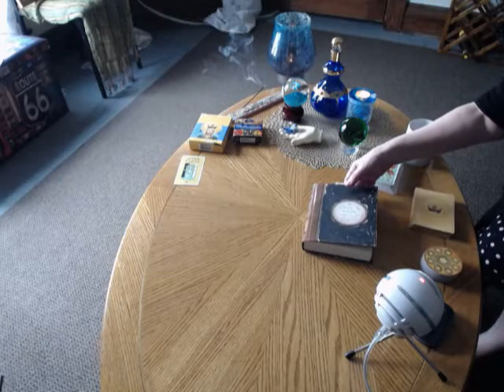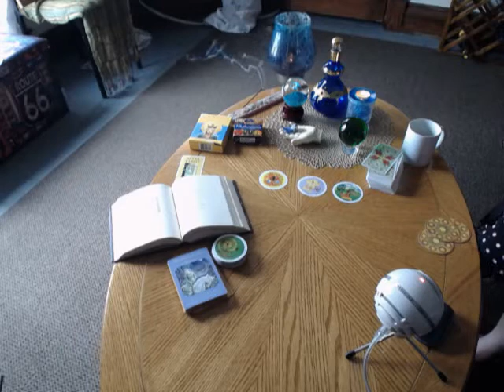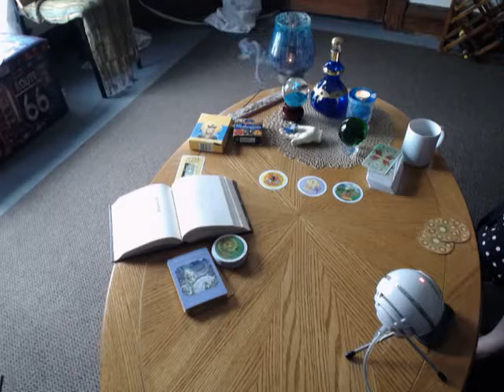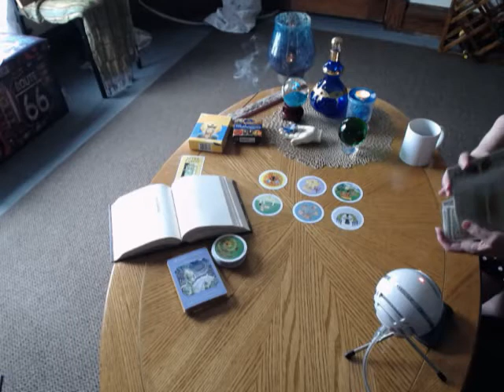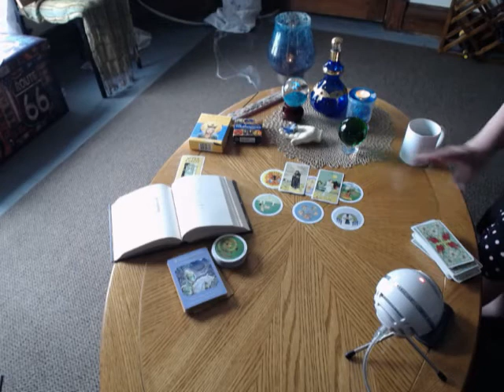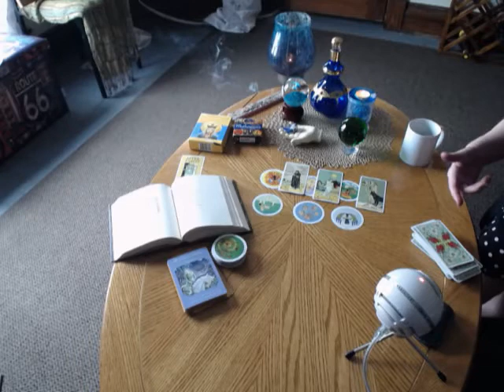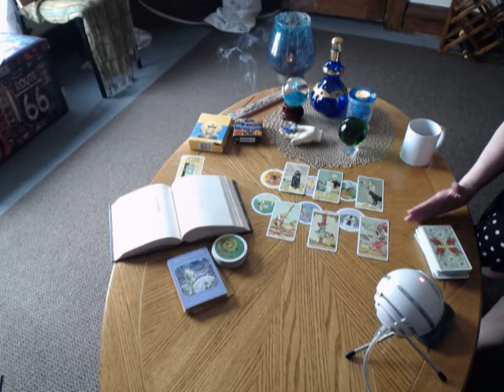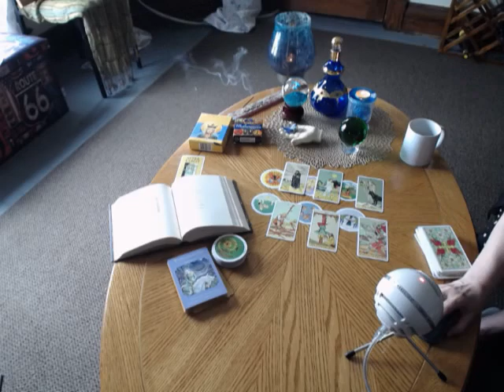SCORPIO* Weekly LIFE Reading* Oct 7-14* Psychic Intuitive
Silky Intuitive Tarot Thanks You

Your LOVE Reading for this week Scorpio* MAKING A BIG MOVE ON UNDYING LOVE* Psychic Tarot